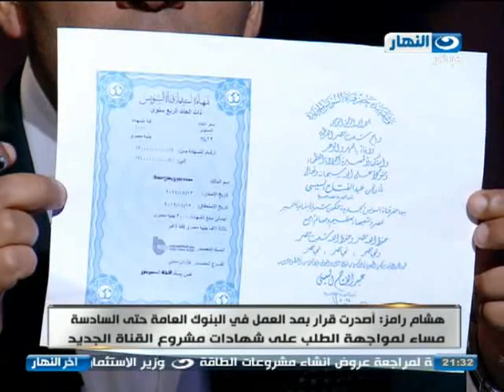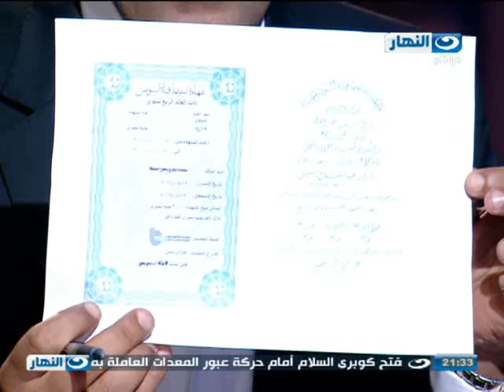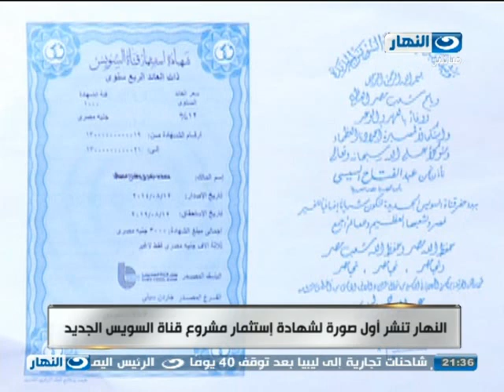اخر النهار - هشام رامز محافظ البنك المركزي :القروض الضخمة دون ضمانات ليست فساد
اخر النهار - هشام رامز محافظ البنك المركزي :القروض الضخمة دون ضمانات ليست فساد..والكفاءات تخشي المناصب